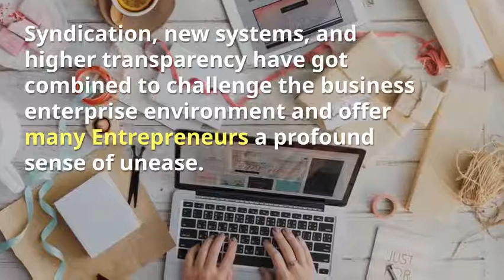Adaptability Is It The Key Leadership Trait In The Digital Transformation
We all live in an age of risk and instability. Syndication, new systems, and higher transparency have got combined to challenge the business enterprise environment and offer many Entrepreneurs a profound sense of unease.

Additionally, these will take them to a serious shift in attitude toward technology plus the digital info transformation that enables. No more is simply staying in touch to date along with the latest equipment and devices an appropriate golf club for new technology deployments.

In this post, it discusses adaptability could be the key to successfully achieve the digital transformation approach.

Versatility To Read and Act As Indicators
In order to conform, a company will need to have its antennae tuned to signals of change from the external environment. They must decode them and instantly operate to improve or transform its business design.

In this information-saturated age, undependable signals can be available together to all players.

Also, adaptive companies must similarly rely on sophisticated point-of-sale systems to ensure that they acquire the right information.

In addition, they must apply advanced data-mining technologies to realize relevant habits in this.